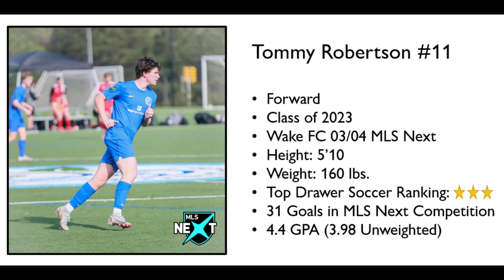Tommy Robertson Wake FC 2022 MLS NEXT Highlights